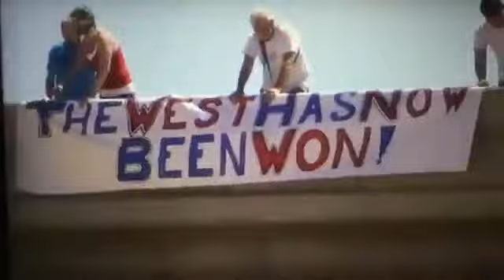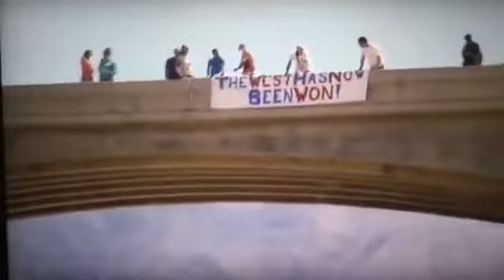Jared Green ~ Ammon Bundy Q vesves A part 2 8/7/17 - The Best Documentary Ever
5, 2017 **Live today with Ammon Bundy** From the Southern Nevada Detention Center also known as Core Civic Prison for profit. Interviewer: Jared .

Well, this was almost a full Q vesves A with Ammon, but nööoo. Ammon Bundy Live 8/7/17 Interviewed by Jared Green. Ammon answers your questions in part 2 .

Live with Ammon Buddy and Jared Green. Lets talk about welfare, the family unit and foregin wars. Who is the real enemy of the people? Listen to what Ammon .

Lets talk about the legality and importance of the Militias, with Ryan Bundy and Jared Green.